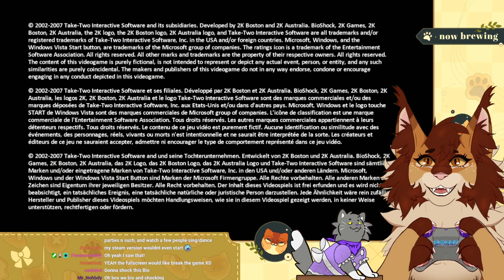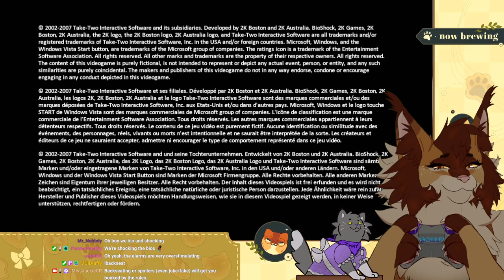All My Homies HATE Fontaine | Bioshock FINALE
This game was absolutely outstanding, and I'm so happy I got to experience it blindly!

I'm also glad I got the GOOD ending, it made my teary eyed.

TIMESTAMPS
0:00 Start of Stream
4:48 Miss Jackie Appears
16:12 Game Start
3:27:31 Fontaine Boss Fight
3:35:03 Game Ending

I'm live every day except Tuesday on Twitch! Check me out!